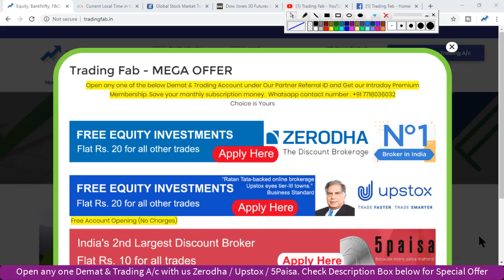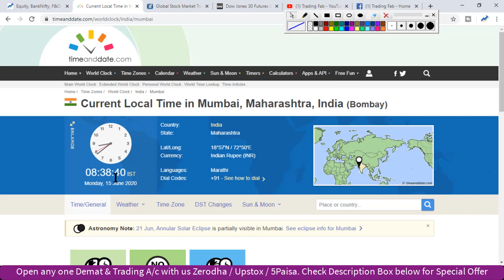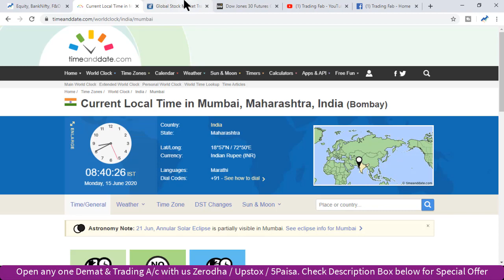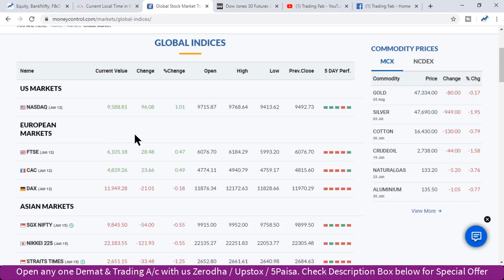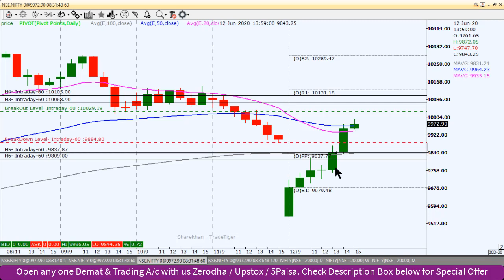Nifty Intraday Trading Strategy 15 06 20 | Last Intraday Profit Potential Rs 28500 | Reliance Deal